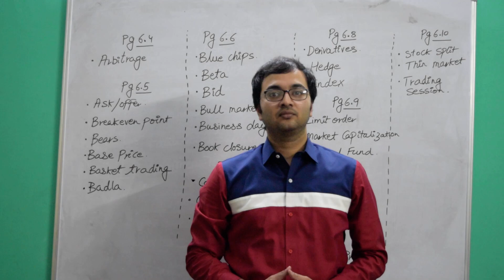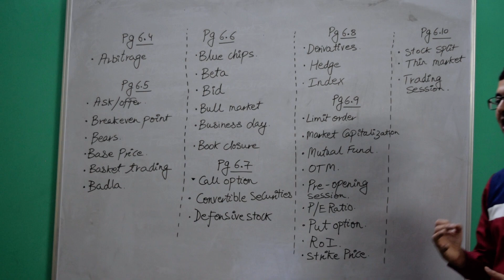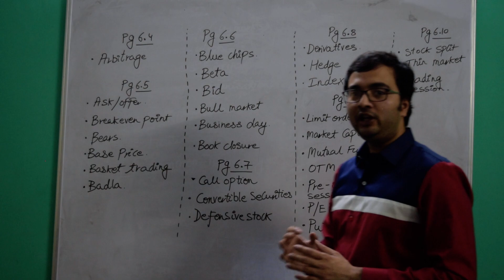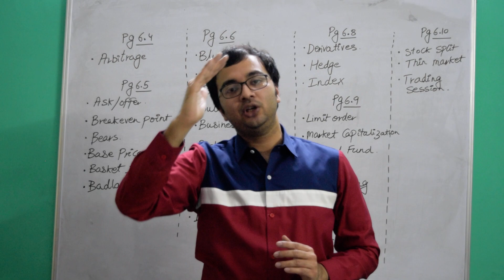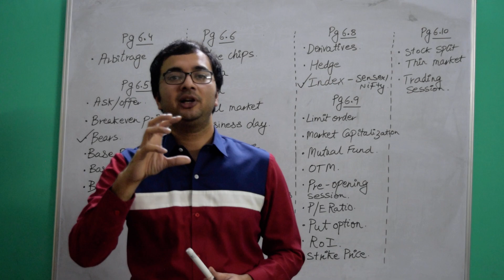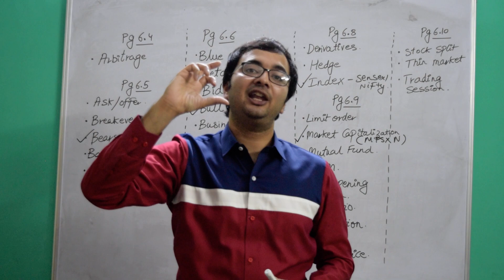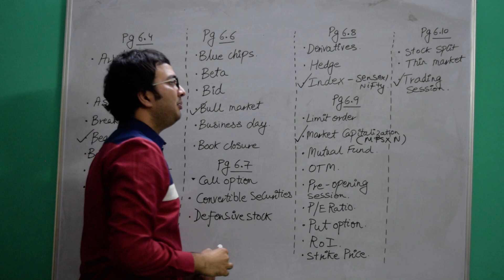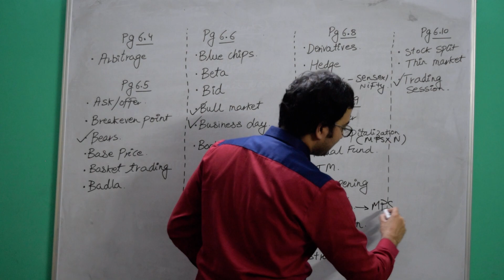CA Foundation ll Business and commercial knowledge ll Lecture 6.1 ll Financial Terminologies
Hello everyone

This video is specifically for CA Foundation students, covering the topic of BCK (Business and commercial knowledge).

Lecture 6.1 - Deals with chapter 6 of the syllabus - Common Business Terminologies

From this link you can download Study material - for chapter 6

CA.ISHAN GUPTA is a Chartered Accountant having a vast experience in the field of teaching professional and graduate students. He completed his graduation(B.com(H) from Shaheed Bhagat Singh College, Delhi University.